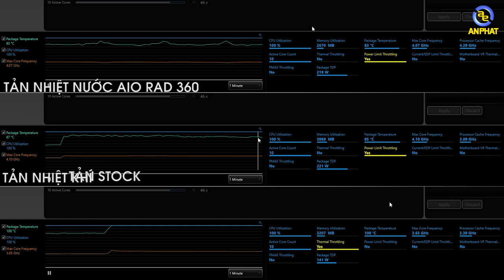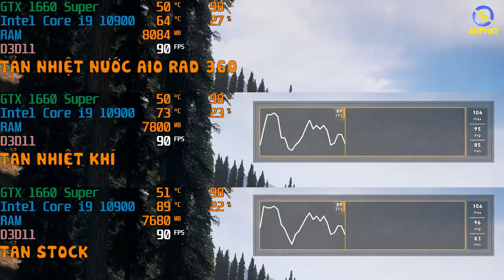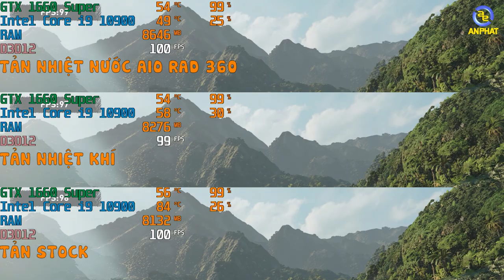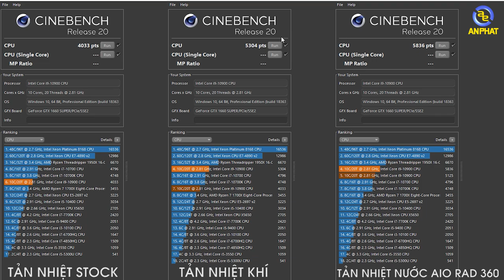Intel Core i9 10900 dùng tản gì cho hợp lí - AP Tech #4 | An Phat PC